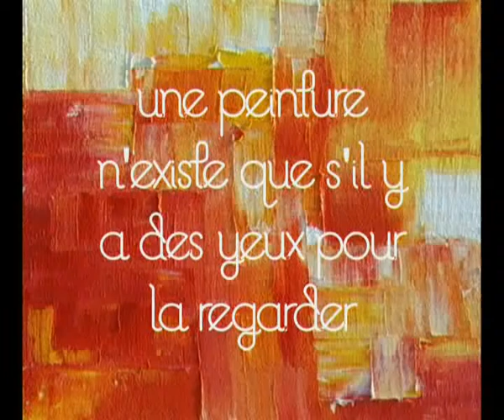L'artiste en action